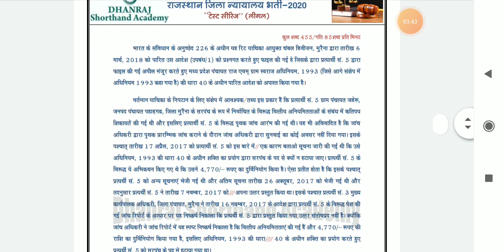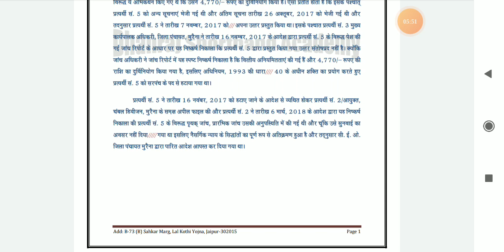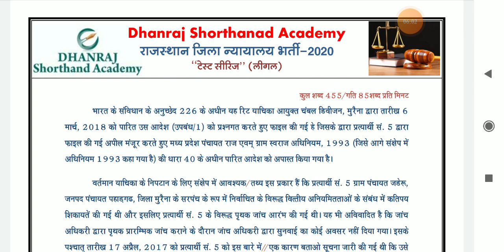Rajasthan High Court dictation @85 WPM. #39 || District court || Test series || Legal Dictation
Progressive Dictation
General Dictation
President's speech
DRDO Dictation.

Hindi Shorthand
SSC steno
SSC STENOGRAPHER
Learn stenography
Shorthand typing
Daily Dictation
80 WPM. Steno Dictation
80 WPM. Hindi Shorthand Dictation
80 WPM. Court Dictation
80 WPM. Legal Dictation

90wpm.
90 WPM. Hindi Dictation.
90 WPM. Legal Hindi. Dictation.
90 WPM Shorthand Dictation.
90 WPM Shorthand speech

100 WPM.
100 WPM.Dictation
100 WPM. Speech
100 WPM. Shorthand Dictation
100 WPM. Shorthand Dictation in Hindi
100 WPM. Editorial Dictation in Hindi
100 WPM News paper Dictation.

70 WPM. Hindi Dictation
75 WPM. Hindi Dictation
80 WPM. Hindi Dictation
85 WPM. Hindi Dictation
90 WPM. Hindi Dictation
100 WPM. Hindi Dictation
110 WPM. Hindi Dictation
120 WPM. Hindi Dictation
140 WPM. Hindi Dictation
150 WPM. Hindi Dictation
160 WPM. Hindi Dictation

80 WPM. LEGAL Dictation.
100 WPM. LEGAL Dictation
120 WPM. Legal Dictation